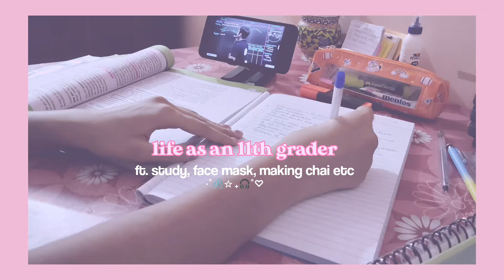*PRODUCTIVE* Study Vlog🧋CBSE 11th Grader✩₊˚.🧸⋆☾⋆⁺₊✧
Join me on this journey of Grade 11th as a PCB Science student where I cover my everday routine which includes study (ofc), food, skincare and much more.

Hey guys🪄
I hope you enjoyed the vlog/video.
faqs❤
name: akshita sharma
class: 11th cbse
where I live: rajasthan
editing app: VN
you can wish me on 13th november🎀🌷